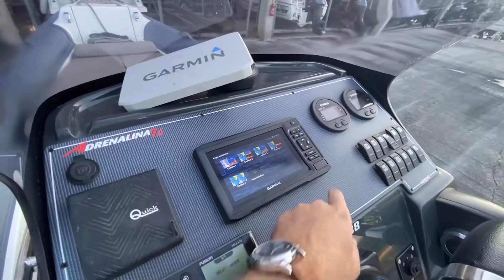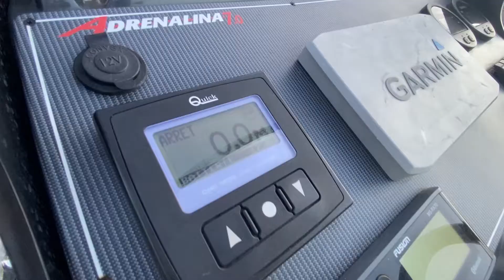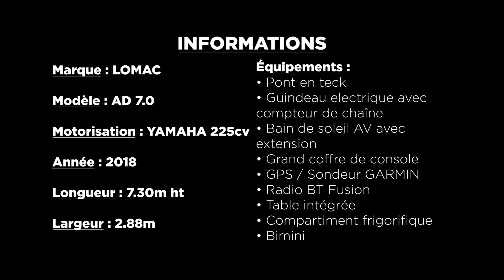LOMAC ADRENALINA 7.0 - YAMAHA 225 | PORTLAND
747 route des vieux salins, 83400 HYÈRES-LES-SALINS

PORTLAND 2020 ©